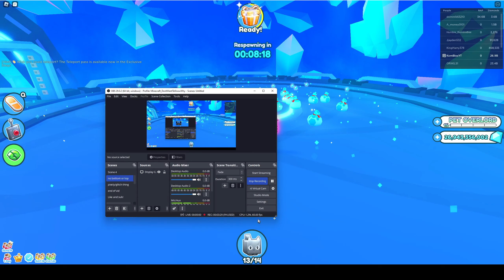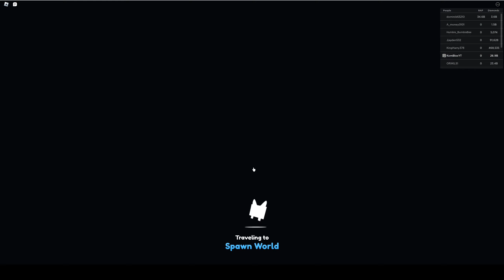PSX NEW UPDATE LEAKS!!! (and just playing psx randomly LOL)